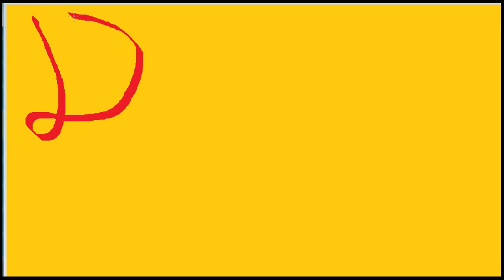Dia dos Namorados let´s go